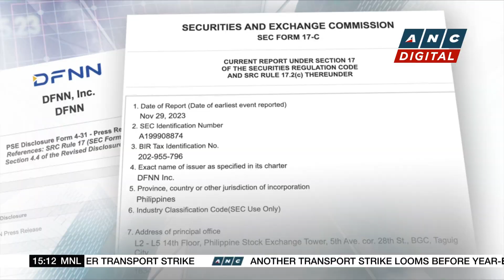DFNN enters into deal for project aimed at positioning Bataan as tech hub | ANC